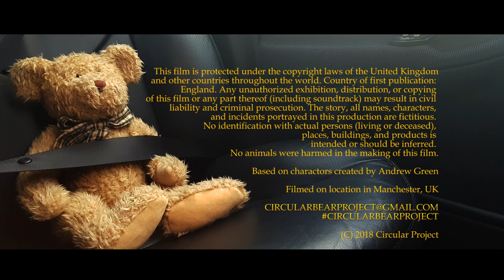Circular Tails: Mr Buggles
First short film from the Circular team to be released to the masses, with more to come! Comedy and drama! Written by Charlie Fisher, Music by Stevan Eveleigh
Cast: John - Charlie Fisher, Dan - Martyn Frost
Directed, Camera, Sound, Edit and Produced by Andrew Green
If you would like to screen it any where or know more about the project please email to (C) 2018 Circular Project